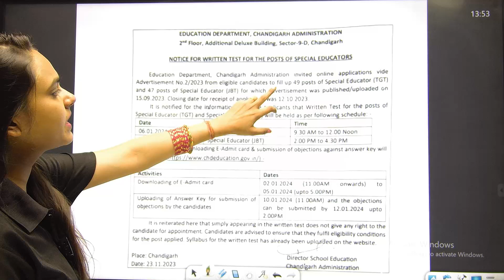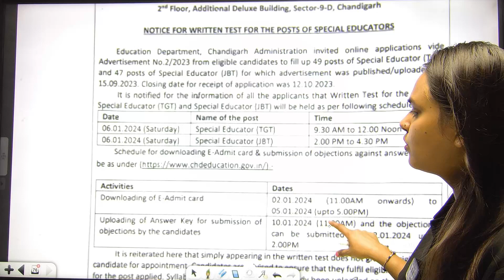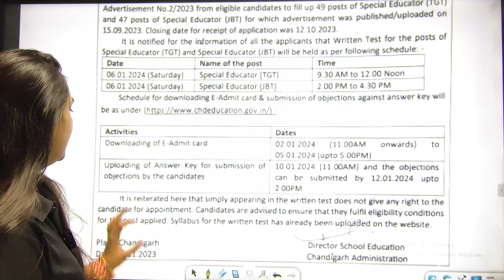Chandigarh Special Educator Exam Date 2023 Out | Niharika Ma'am | SD CAMPUS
💎 Expert Faculties
💎 Doubt sessions
💎 Sunday Marathon Classes
💎 Test series